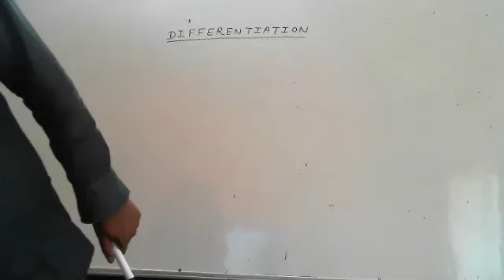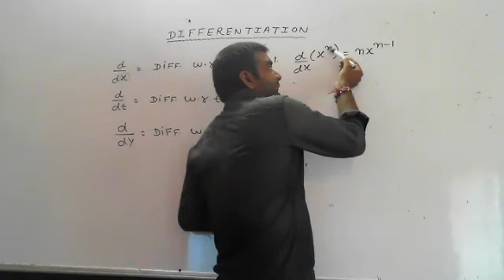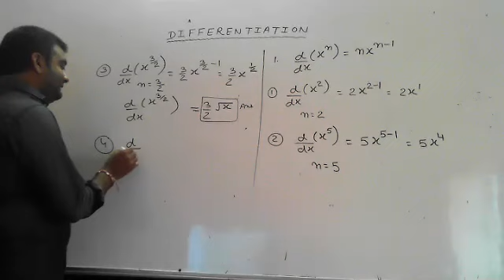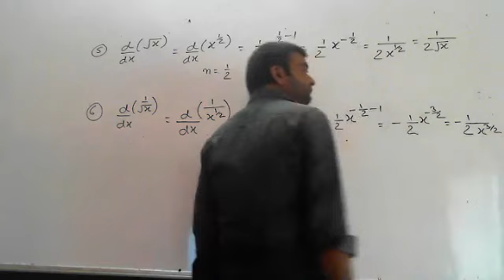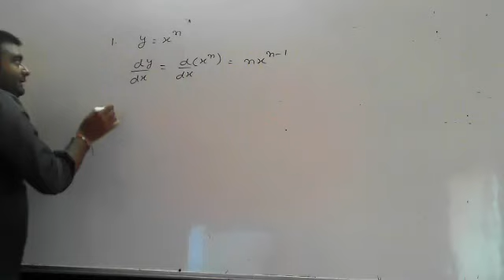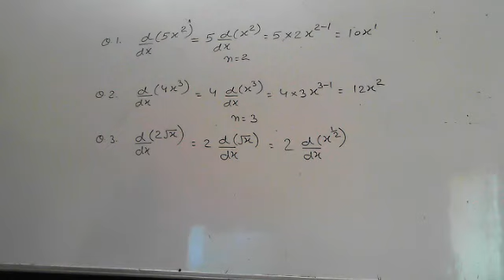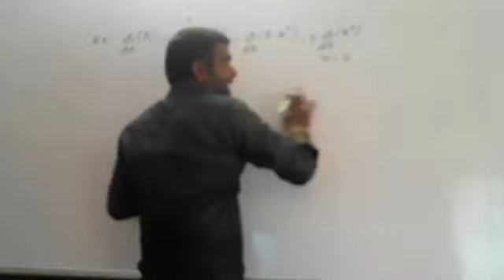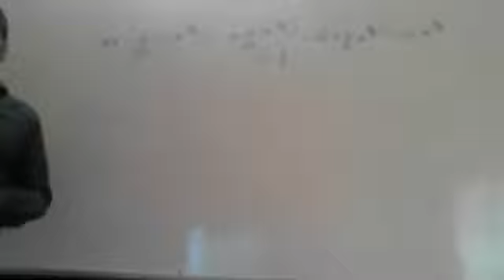DIFFERENTIATION PART 2 PHY EM